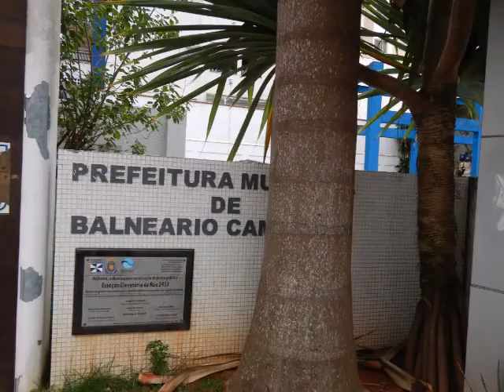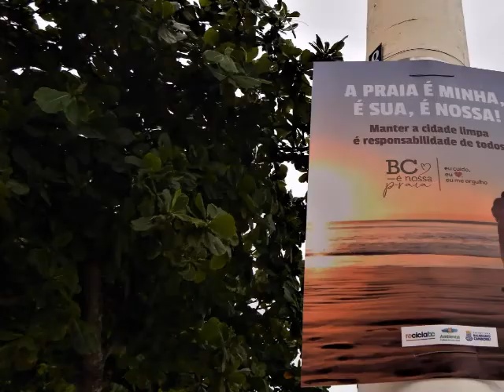A gigante Camboriú fevereiro 2020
Fevereiro 2020 em Santa Catarina, Blumenau, Balneário de Camboriú, praia, passeios, visita a familiares, enchente no Balneário, acessibilidade, serviços essenciais, flores, jardins, pássaros, segurança